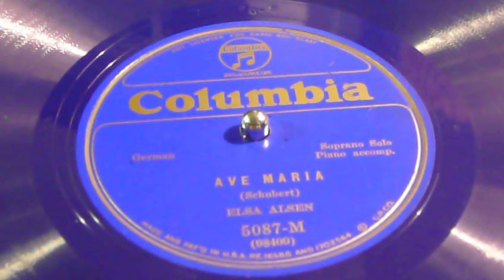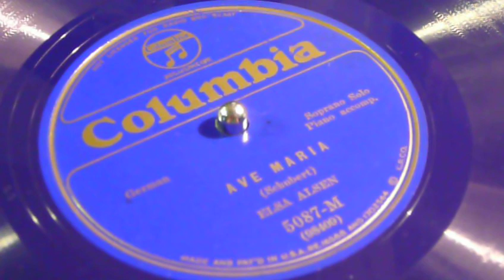78's - Ave Maria - Elsa Alsen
Elsa Alsen was a Contralto and then a dramatic Soprano. She had been a specialist in Wagnerian roles and was a member of the San Francisco, Los Angeles, and Chicago Opera Companies Her operatic debut was in 1902 in Heidleburg, Germany. Then she came to the U.S. in 1923 with the Wagnerian Opera Company. She later sang with the Chicago Civic Opera Company until 1928, then went to Hollywood where she appeared in the movie "The Rogue Song" with Lawrence Tibbett and the comedy duo Laurel and Hardy. After leaving the operatic stage, she was a vocal teacher in St. Petersburg until she retired at the age of 89. She passed away in 1975 at the age of 94.